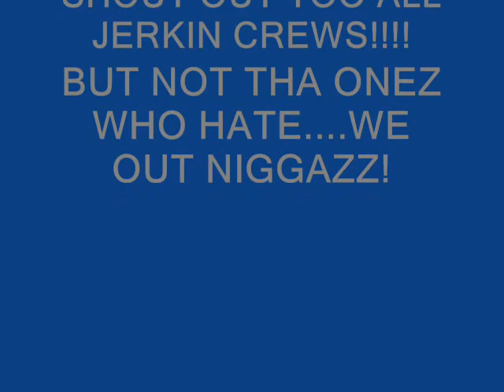PLAYBOY REJECTS/2T V.S.K.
WE TAKINN OVER UPLAND! HAHA LMFAO